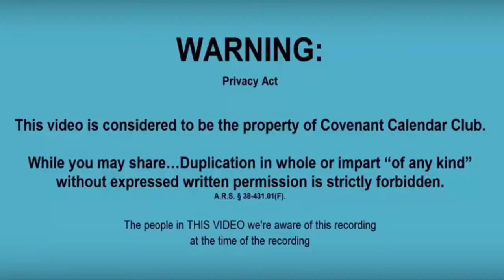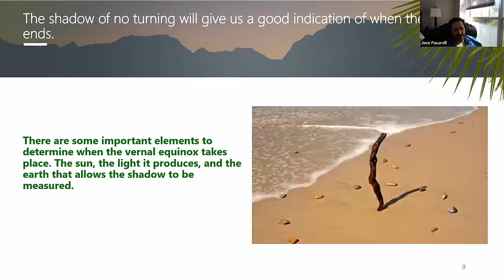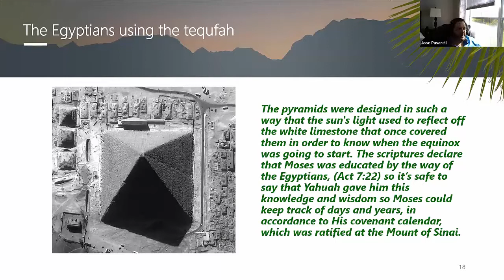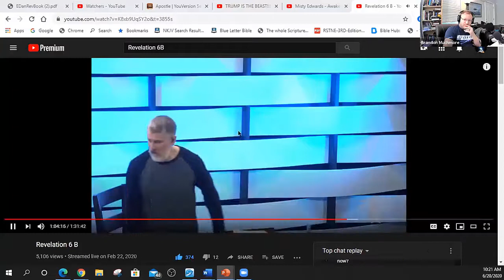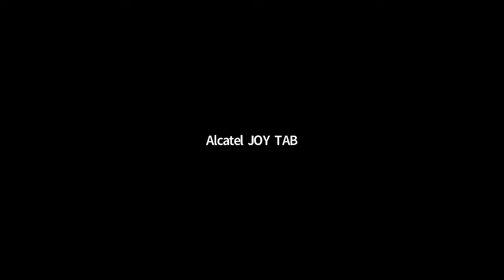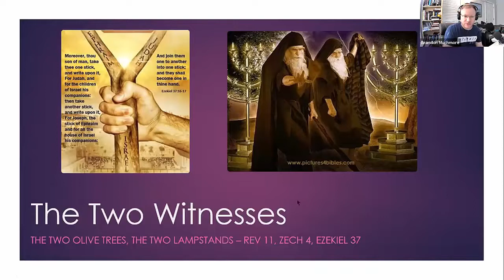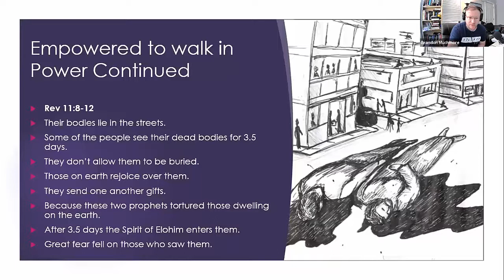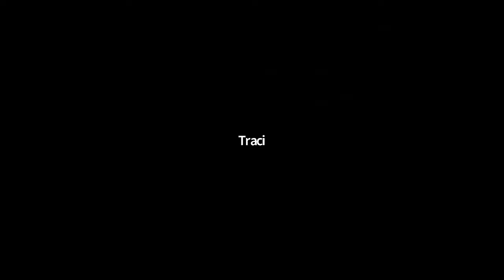When does the year begin? Vernal Equinox Tequfah Part 1/2 / The Two Witnesses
This teaching will discuss when the year ends, known as the tekufah and how this is in nature is measured and determined.